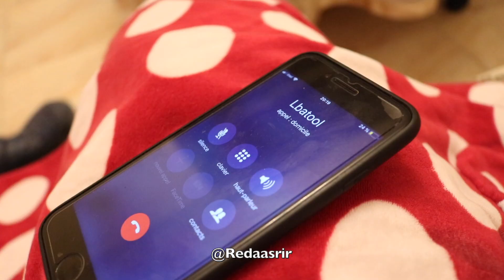فاش امك كاتهضر فالتيليفون